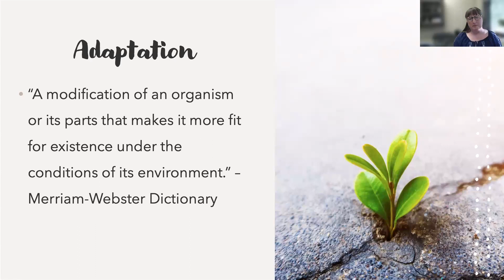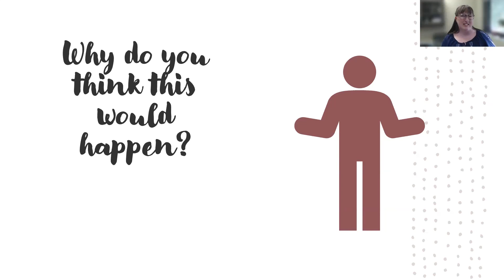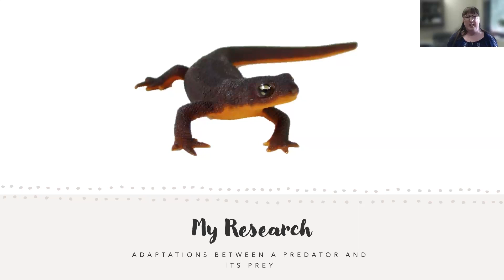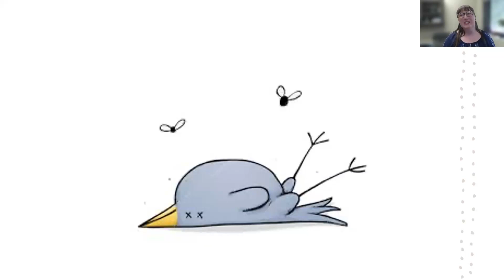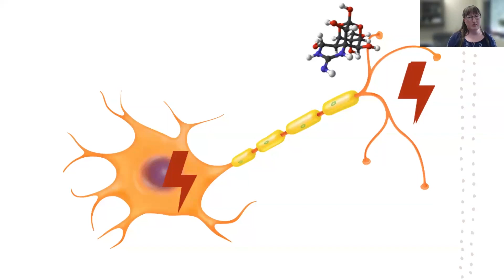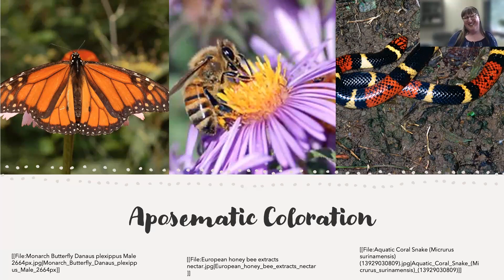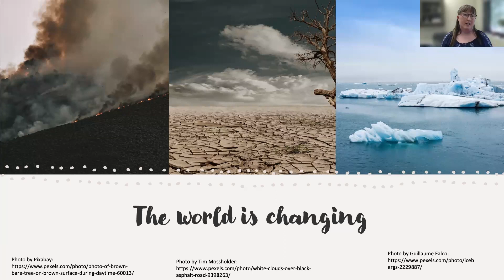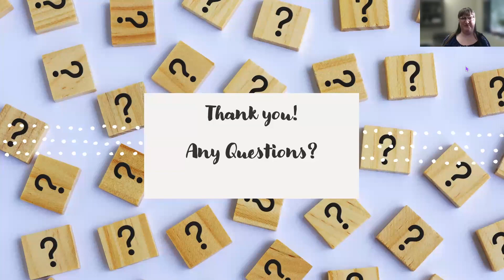Meet the Expert: Dr. Amber Stokes, Adaptations: How to Survive in a Changing World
Join chemical ecologist Dr. Amber Stokes as she discusses how adaptations help protect animals from predators and their environment.